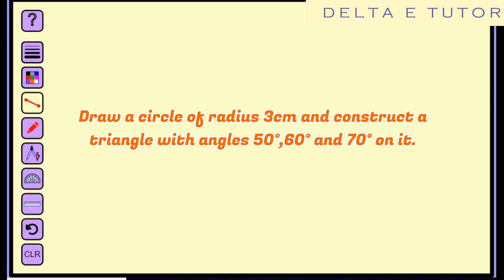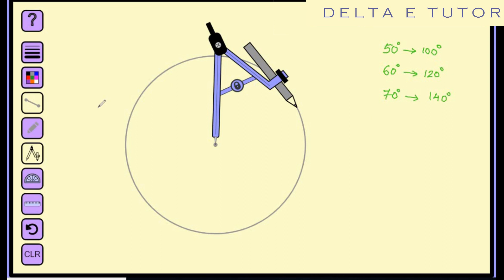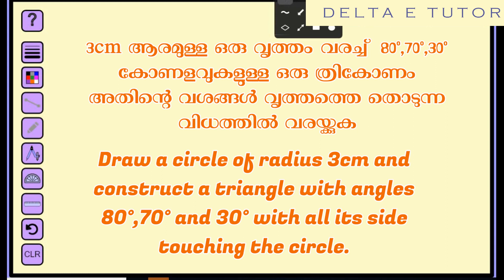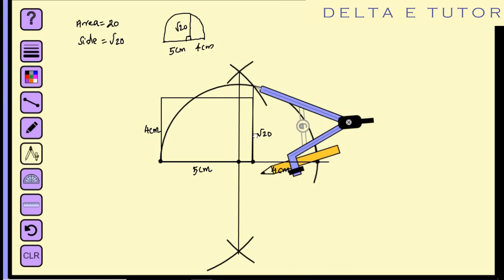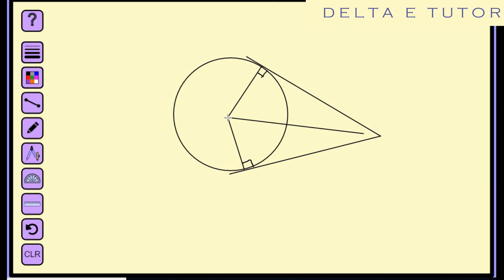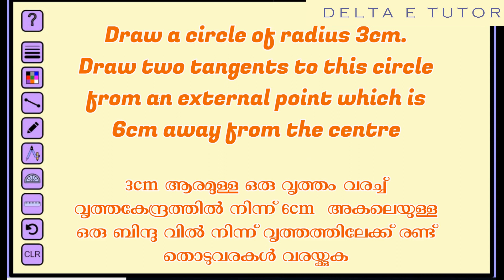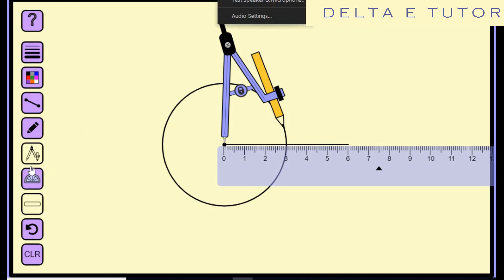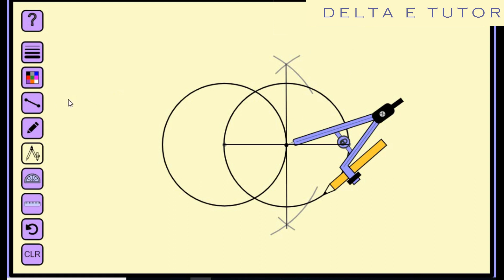Mathematics|Construction|Kerala SSLC |Malayalam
Focus area based construction of mathematics STD X Kerala